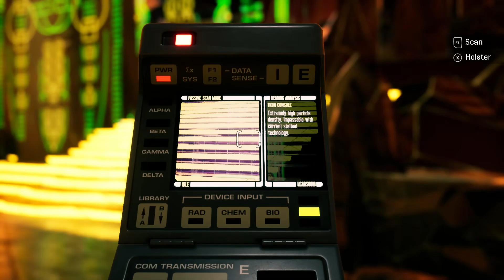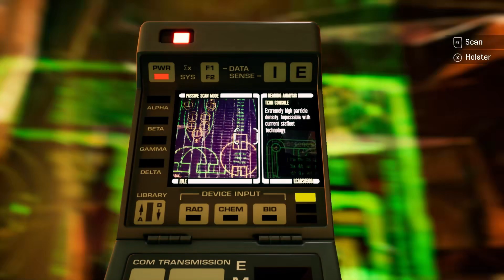Star Trek: Resurgence Episode 29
The Arsenal of Eternity